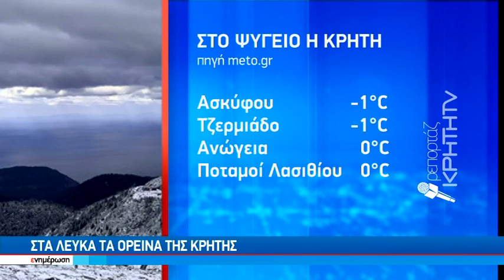Στα λευκά τα ορεινά της Κρήτης